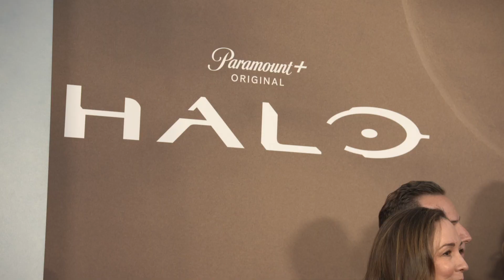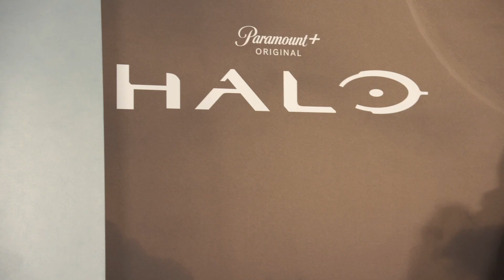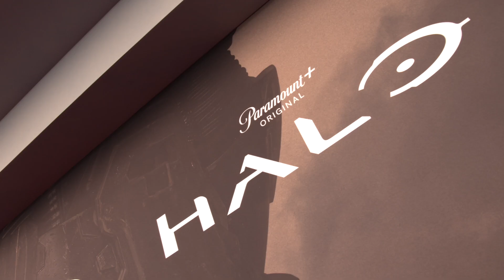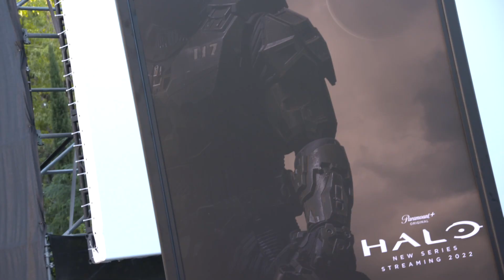Halo - Red Carpet Premiere